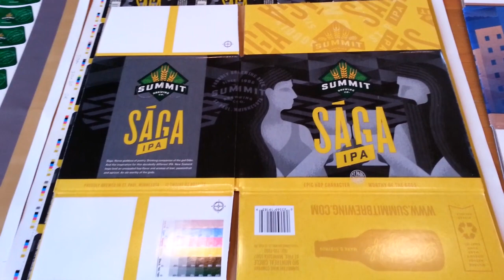The New Look of Summit Brewing Company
Today, some proof samples of our new packaging and labels arrived at the brewery. Social media nerd Chip Walton grabbed this quick video with the brewery's JV Squad camera. Low-quality, high excitement!
More information on our rebranding efforts which will be complete in the first half of 2014 here: